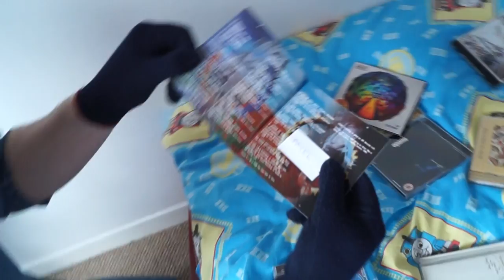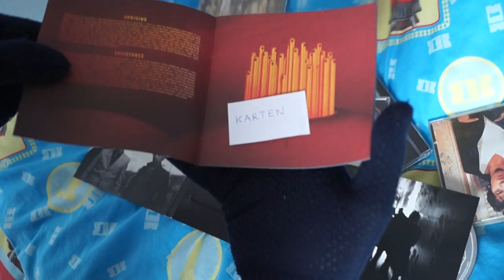Losowanie nr 7 - Mahdi i Martin Lee.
Martin Lee losuje menedżera, który obejmie Napoli w sezonie 2023/24.